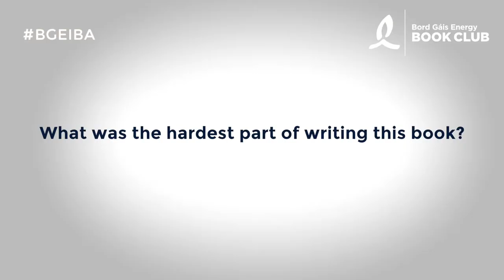Matt Cooper Interview - Bord Gáis Energy Irish Book Awards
We chat to Matt Cooper at the launch of the 2015 Bord Gáis Energy Irish Book Awards. Matt is nominated for his book The Maximalist, The Rise and Fall of Tony O'Reilly in the National Book Tokens Non-Fiction Book of the Year.